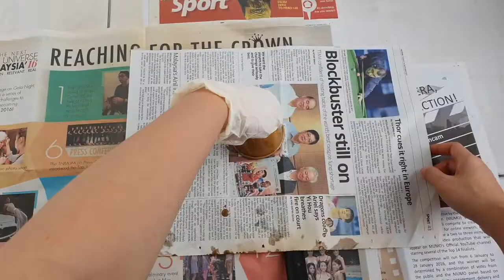Bible Alive - Israel Asks God for a King | Samantha Ooi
Israel wanted a king to judge over them just because every other nations has it, what do you think God had to say about it?

Let us not sway away from God and focus unto Him by being obedient.